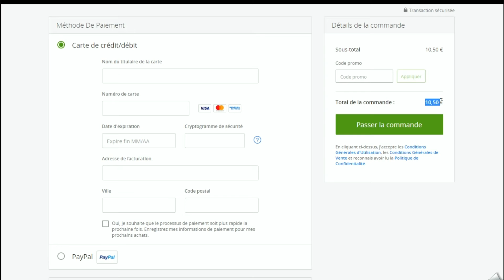Code promo Groupon vérifié en vidéo